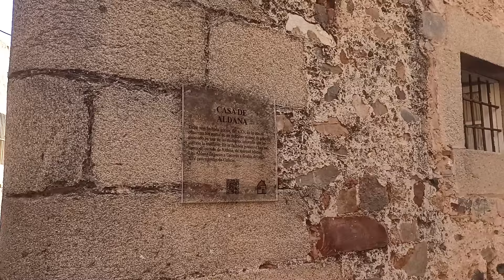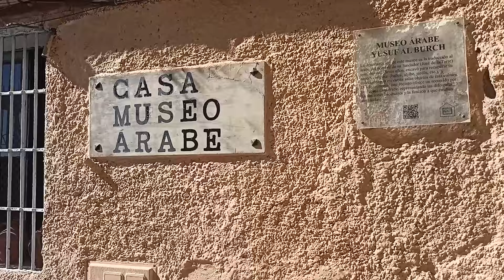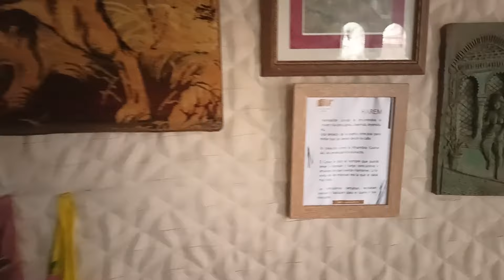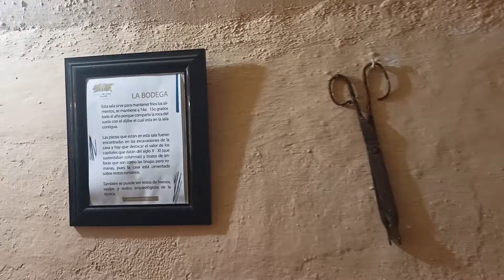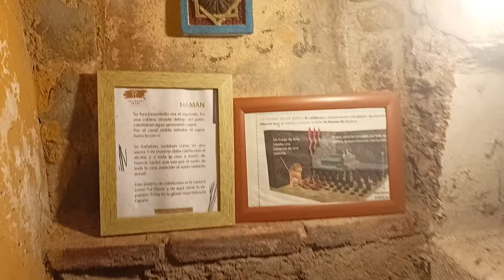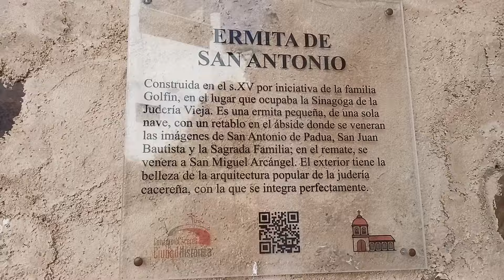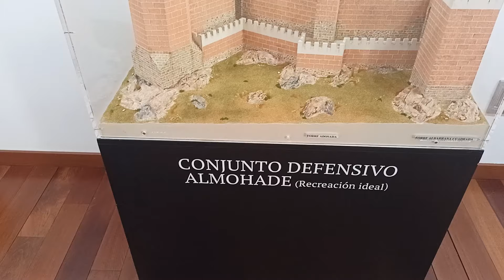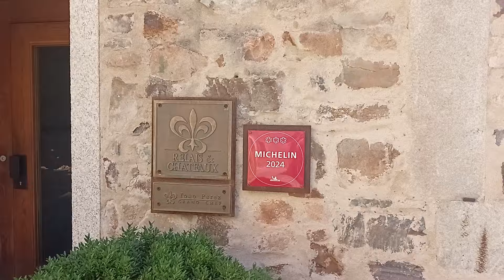Explorando Más de la Parte Antigua de Cáceres | Segunda Parte del Tour Histórico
Únete a nosotros en un fascinante recorrido por la parte antigua de Cáceres, uno de los conjuntos monumentales más impresionantes de España. Descubre la historia, arquitectura y los rincones más encantadores del casco histórico de Cáceres, declarado Patrimonio de la Humanidad por la UNESCO.

En este video exploraremos:
- La Plaza Mayor y su imponente Torre de Bujaco.
- El Arco de la Estrella, puerta de entrada a la Ciudad Monumental.
- Las estrechas y pintorescas calles empedradas llenas de historia.
- La Concatedral de Santa María y otros monumentos religiosos.
- Los palacios y casas señoriales que te transportarán a la época medieval.

MARCAS DE TIEMPO:
0:00 - Introducción
0:31 - Palacio de los Golfines de Arriba
1:47 - Casa de Aldana
2:33 - Callejón de la Monja
3:45 - Casa de los Duran de la Rocha
3:57 - Casa Museo Árabe
9:43 - Arco del Cristo
10:19 - Barrio Judio
10:41 - Ermita de San Antonio
11:41 - Torre de los Pozos
14:30 - Plaza de San Mateo
17:16 - Plaza de Santa Clara
17:28 - Plaza de San Juan

                           ♥ Formas de  Ayudar al Canal ♥